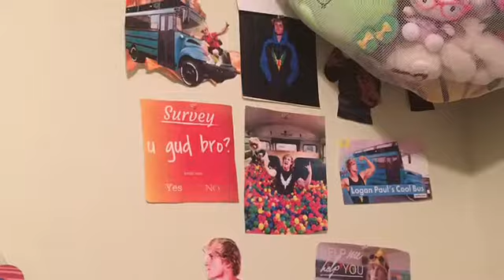My first video/what my Channel will be about🐨🐨